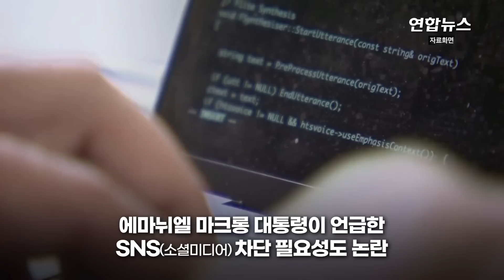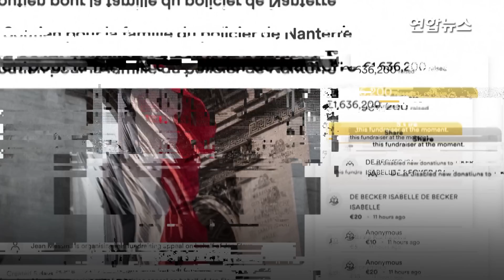정책과 SNS 때문?…엉뚱한 곳으로 번지는 프랑스 시위?/ 연합뉴스 (Yonhapnews)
정책과 SNS 때문?…엉뚱한 곳으로 번지는 프랑스 시위?
 (서울=연합뉴스) 프랑스를 약탈과 방화로 물들였던 시위가 여드레 만에 잠잠해지고 있습니다.

    프랑스 내무부는 5일(현시지간) 전날 밤사이 프랑스 전역에서 16명을 체포했으며 건물은 8채 손상되고, 자동차는 159대가 불탔다고 밝혔습니다.

    며칠 밤 동안 보았던 폭력이 줄어들고 상황이 거의 정상으로 돌아왔다는 것인데요.

    하지만 소강 국면에 접어든 시위와 달리 곳곳에서 내부 균열이 드러나고 있어서 문제입니다.

    제작: 왕지웅·양지호
    영상: 로이터